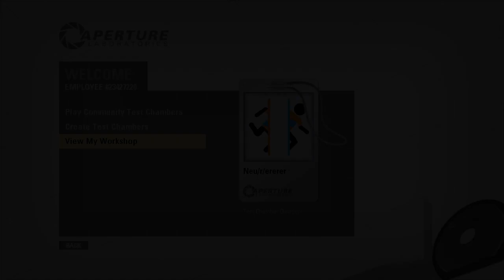Portal 2 + Perpetual Testing Initiative #13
Tackling the community chambers first, today I am defeated by a temper and a particularly confusing level. Oh dear!

This was recorded right after a failed L4D2 recording, which proved why I won't be alternating between Last Man on Earth and Lone Gunman. Find out why on Thursday!